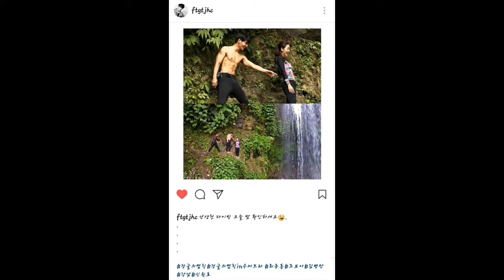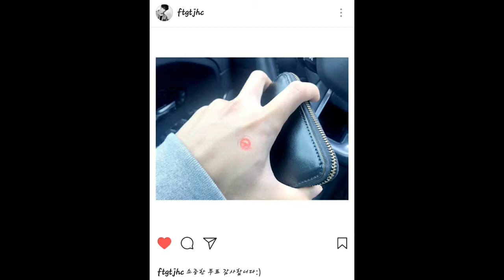Choi Jonghoon a.k.a. Sexy Leader 29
from ftgtjhc